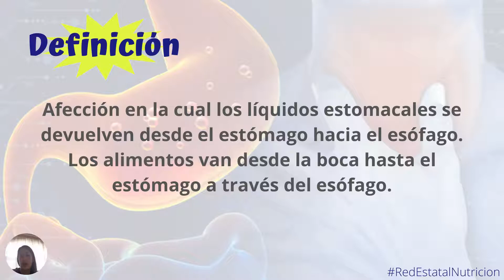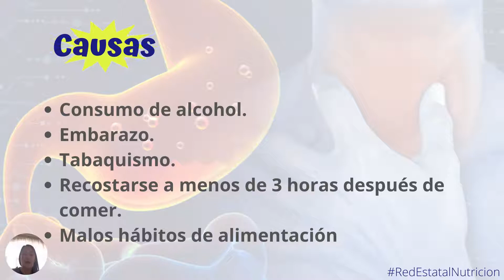Enfemermedad por reflujo gastroesofágico